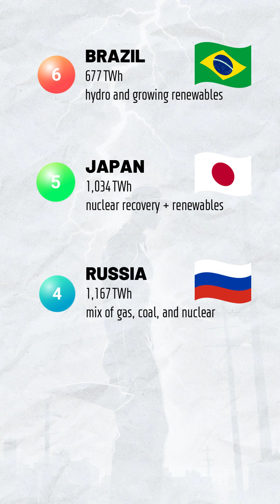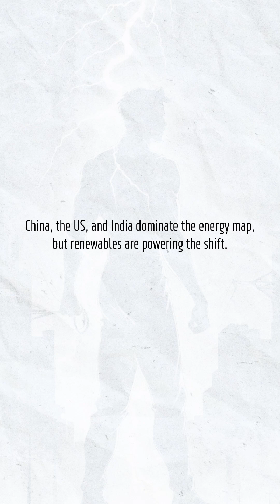Top 10 Powerhouse Countries You Won't Believe!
Which countries generate the most electricity in 2025? Discover the full Top 10 leaderboard, from China’s staggering 8,849 TWh to France’s nuclear finesse. Spot the global energy trends!